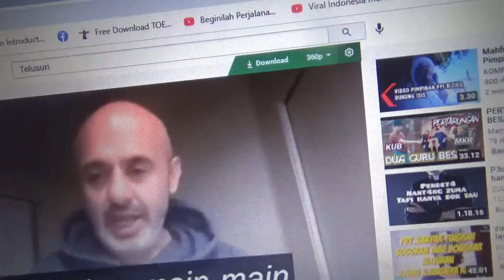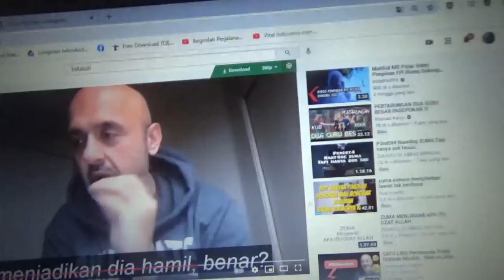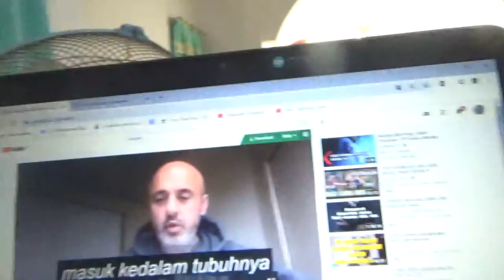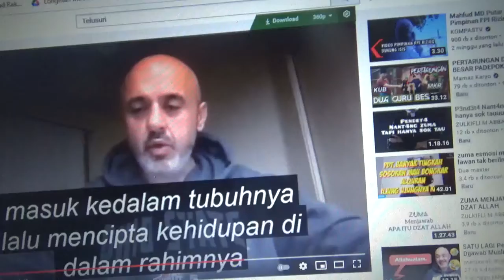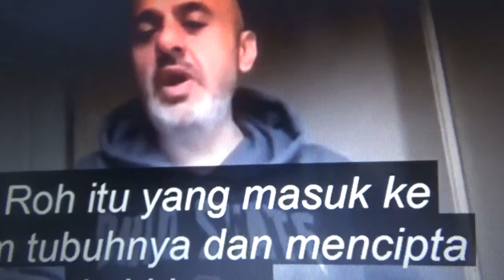CARA CHRISTIAN PRINCE MENIPU, MEMBODOH-BODOHI, BY RAKIB JAMARI, Ph.D,.SH.,M.Ag.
CARA CHRISTIAN PRINCE MENIPU DAN MEMBODOH-BODOHI, MUSLIM AWAM AGAR MURTAD, DIKRITIK OLEH DR. RAKIB JAMARI, CAME FROM PEKANBARU RIAU INDONESIA. KARENA KATA CP, SEMBAHLAH ALLAH DAN ROH, PADAHAL ROH ITU CIPTAAN ALLAH, ALLAH CIPTAKAN MAKHLUK GAIB, ANTARA LAIN ROH, MALAIKAT, JIN DAN ALAM AHMAR, JUGA ALLAH CIPTAAKAN MAKHLUK NYATA YAITU, MANUSIA, HEWAN, TUMBUHAN, SEBELUMNYA ADA BINTANG PLANET DAN SATELIT. MASIH BANYAK LAGI.. , REKAMAN M,RAKIB JAMARI.